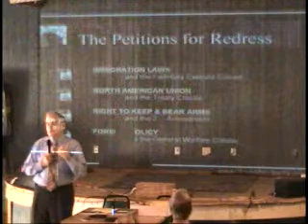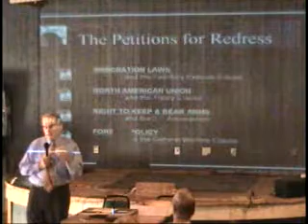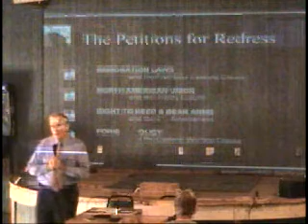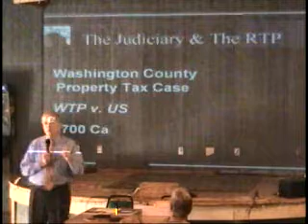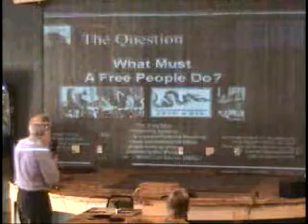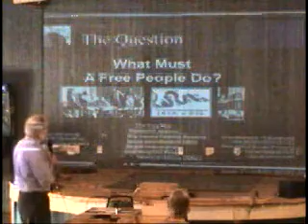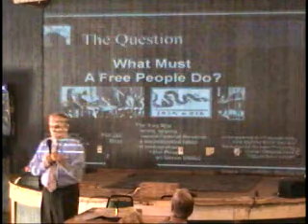BobShultz-WTP-CC2-3Jan09-SET-06of16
Pt 6 of 16: We The People Foundation founder, Bob Shultz, speaks to the Silver Eagle Taphouse's Continental Congress II Representative Selection Commitee, in McQueeny, Texas, 3 Jan 2009. In order to preserve our state and federal Constitutions and restore the republic, The purpose of the CC2 will be to formally identify problems, their solutions, and oversee the emplimentation of these solutions.